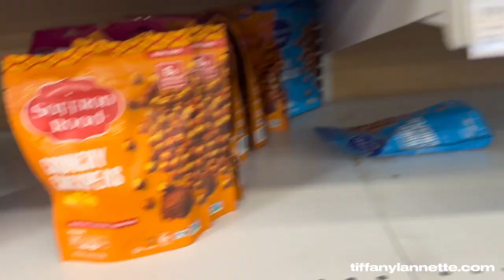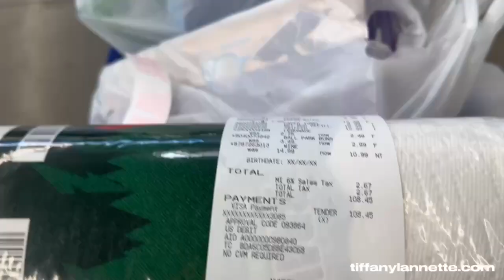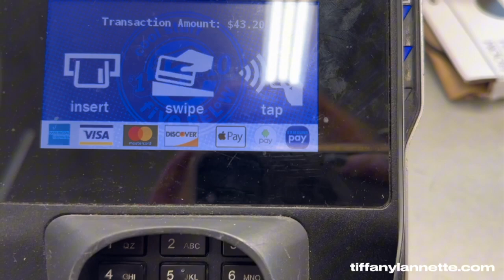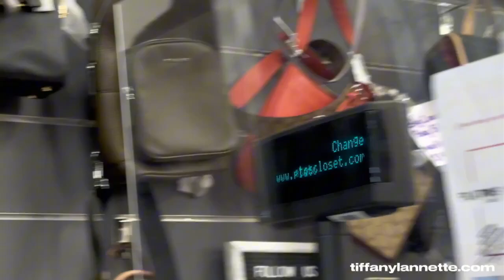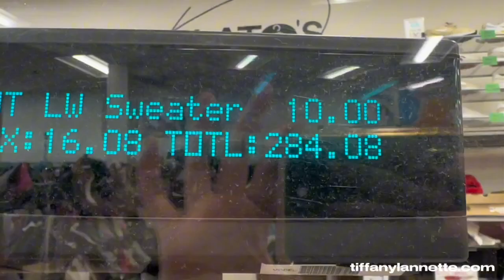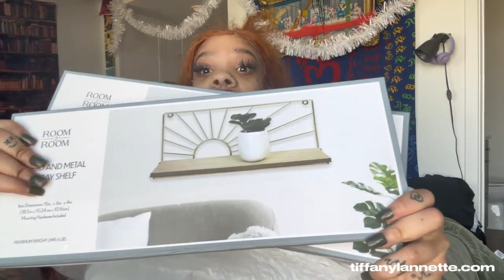vlogmas 11: spending $1000+ in a couple hrs😳, day in my life, weekly shopping, winter clothes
hey dudes.. let's try to stay nice in the comments

welcome to VLOGMAS SERIES, 🎄❄️ I am so excited to be a full time social media influencer and what a better way to start than with Vlogmas?!

FAQ
how old are you? - 22
where do you live? Detroit, MI
how do you edit your videos? CapCut
what are you reading right now? The Four Agreements by Don Miguel Ruiz